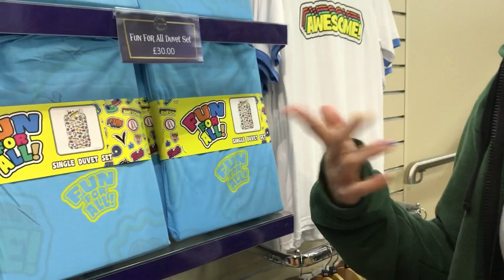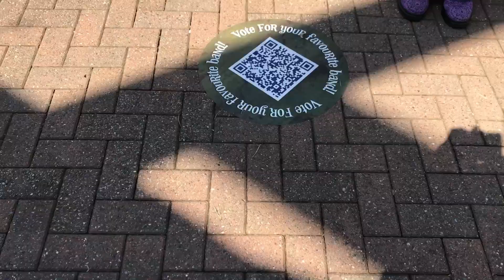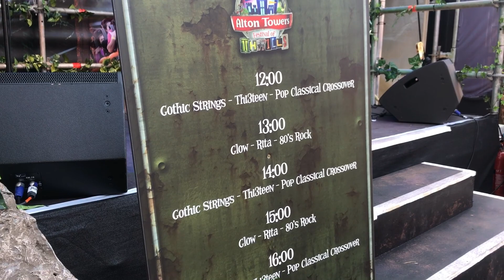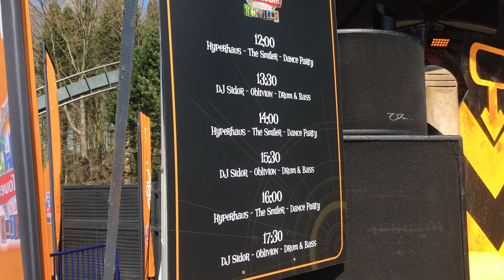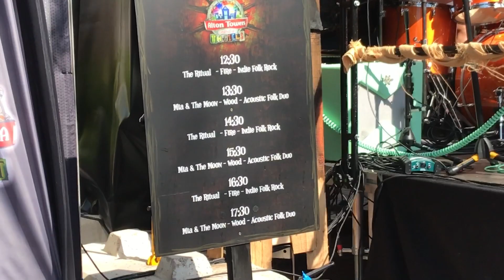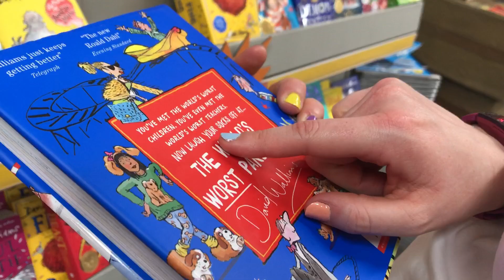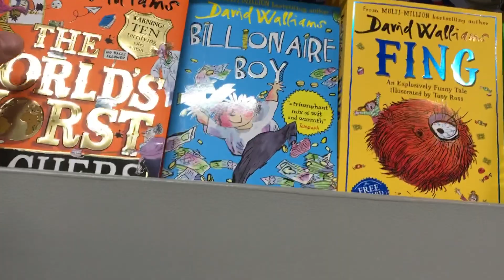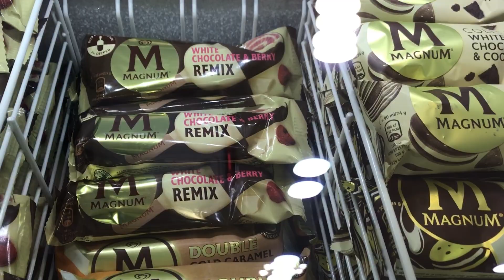Alton Tower | Festival of Thrills Vlog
Alton Towers Festival of Thrills Vlog. Join Stacey & Myk as they explore the delights of Alton Towers Festival of Thrills.